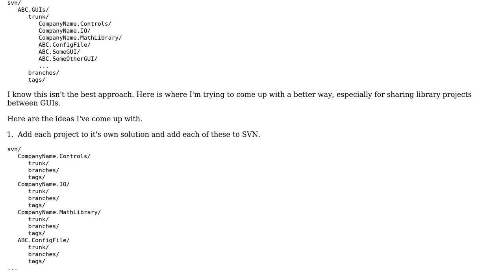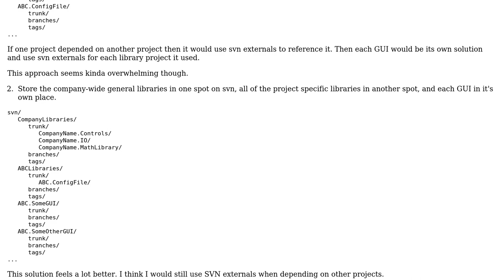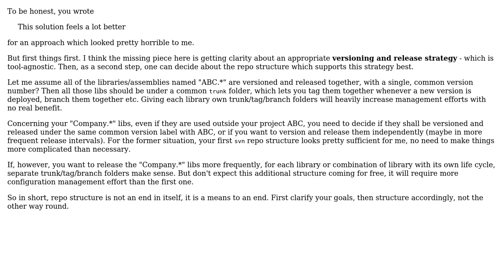Software Engineering: Version control organization for large .NET solutions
With thanks & praise to God, and with thanks to the many people who have made this project possible! | Content (except music & images) licensed under CC BY-SA | Music | Images & others | With thanks to user gunnerone user Doc Brown and the Stack Exchange Network Trademarks are property of their respective owners. You are responsible for your own actions.